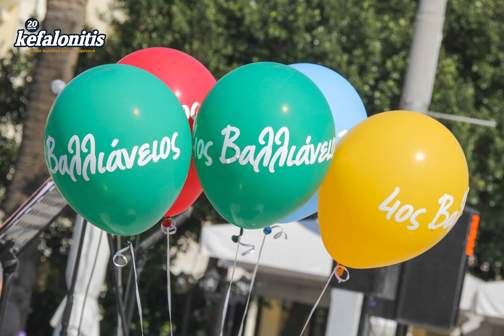Αναδρομή στον Βαλλιάνειο αγώνα δρόμου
Δείτε μια αναδρομή στις 10 μέχρι σήμερα διοργανώσεις του Βαλλιάνειου αγώνα δρόμου, τις διοργάνωσης που γιγάντωσε το δρομικό ενδιαφέρον στην Κεφαλονιά και αγαπήθηκε από όλους!!!